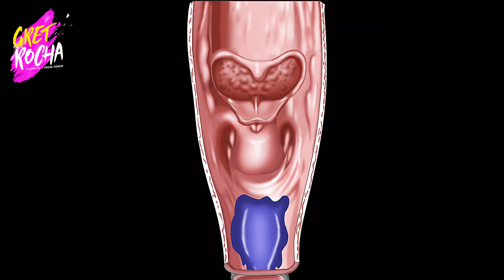TOMO TEQUILA para CANTAR BIEN | ¿VERDAD O MITO? | CANTANDO MITOS #2 | Gret Rocha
¡Ya es hora de que sepamos la VERDAD Cantores!

¿Será verdad que tomar tequila o alcohol me ayuda a cantar mejor? ó ¿Nos ayudará a calentar la voz y abrir la garganta? Hoy en el  segundo episodio de “Cantando Mitos” descubriremos si esto es verdad o mito en compañía de un experto en la materia: el Dr. de la Voz: Fermín Zubiaur (Otorrinolaringólogo especializado en laringología, diagnóstico y trastornos de la voz)

Si quieren saber más de él y la Clínica de la Voz, aquí les dejo el

Gracias por ser parte de esta familia y mirar mis videos que hago con mucho amor para ustedes, besitos a toda mi hermosa gente cantora 😘😘😘

Vocal Coach
Doctor De La Voz Fermin Zubiaur